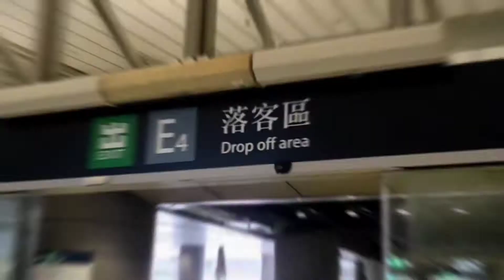Roaming Around HK in Christmas Day With Friends | Gems lifestyle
📷 used -- Fimi Palm2 Gimbal Camera

Hi I'm Miss Gems lifestyle an OFW in Hong Kong, my videos are all about my life and all my struggles and sacrifices as an OFW, I also features some tips and ideas about Online Dating with Filipina and their personalities to help you guys who are in online dating nowadays or in LDR, my hiking hobby and I would love to show you around some beautiful scenery in Hk,,,I will try my best to upload videos at least every week considering I'm busy with my challenging work as an OFW,,,Please follow me guys and don't forget to Like and Subscribe and leave suggestions and comments for more uploads...God bless Us All!!! Stay Safe everyone..

You could check this link to find your real good Filipina